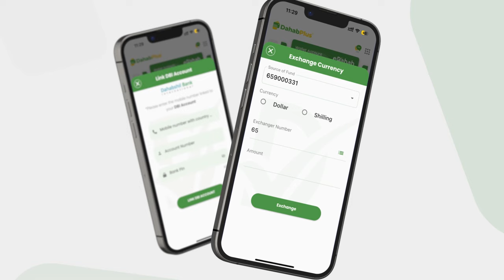Burcad-badeedii af duubatay Markabka Mv RUEN oo isku dhiibay ciidanka India kadib dagaal qaata...